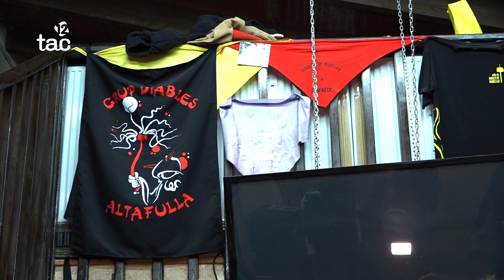Els Diables es reafirmen en la decisió de declarar persones non grates a Farré i Ortega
Recorden als dos regidors d'Alternativa Altafulla que poden acompanyar els seus fills al local però ells no poden entrar. Asseguren també que no demanaran disculpes com els reclamen.